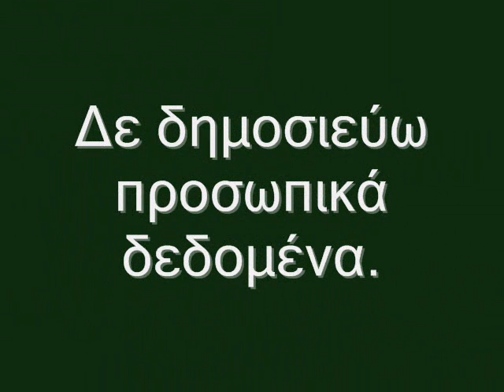Ασφάλεια στο διαδίκτυο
To animation αυτό δημιουργήθηκε από τους μαθητές της ΣΤ τάξης στα Ράλλεια Π.Π. Δημοτικά Σχολεία (3θέσιο), Γεράσιμο και Σπύρο.